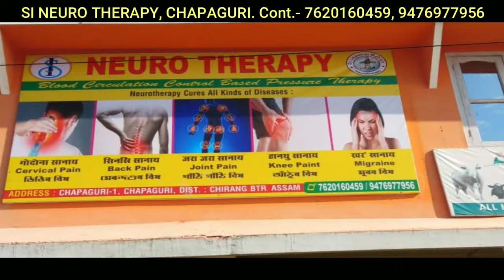डिब्रुगड़ मुलुगसोलोंसालियाव नुजाथिनाय रेगिंनि सायाव MLA लरेन्स इस्लारिआ मा बुंखो ?